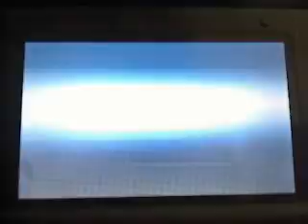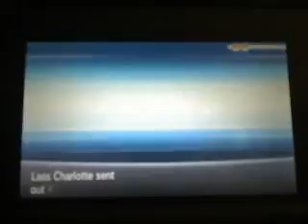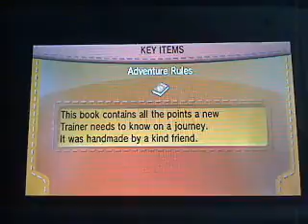Scrapped Pokémon X Nuzlocke (4)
This is a part of a Cancelled Pokémon X Nuzlocke from 2017.  I found the files while digging through my old laptop and thought it might be neat to put them up for preservations sake.  I hope you enjoy seeing my old, cringy self!